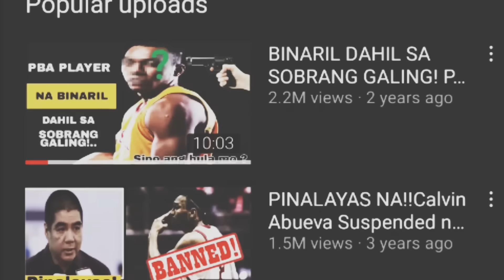UMALIS BIGLA!| ZACH LOFTON NILAYASAN ANG MERALCO!| CONVERGE MAY ISINIWALAT SA PBA! PBA NEWS UPDATES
KAYA PALA UMALIS SI ZACH LOFTON!

SCHON MILLER ANY BAGONG IMPORT

CONVERGE OFFICIAL MAY ISINIWALAT SA PBA PATI SA MISMONG TEAM